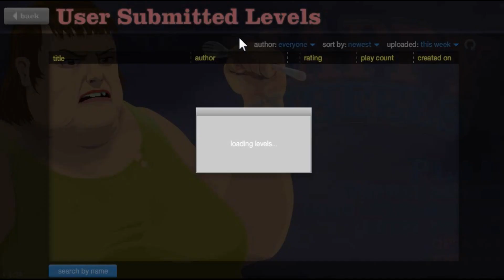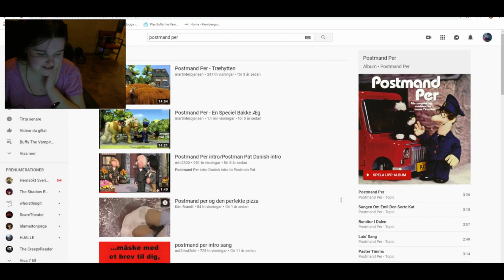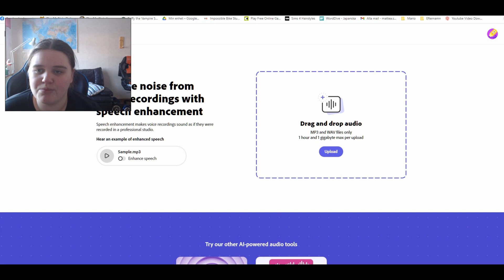MollyTheChampion & MOAVideoGamer Röstevolution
Nu har jag varit 10 år på Youtube.